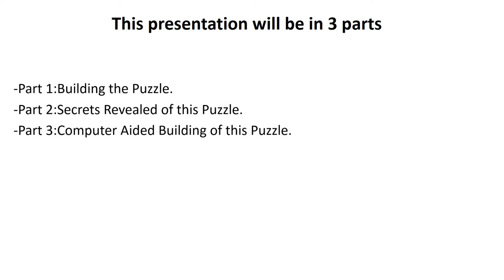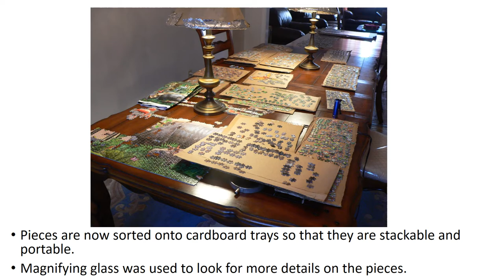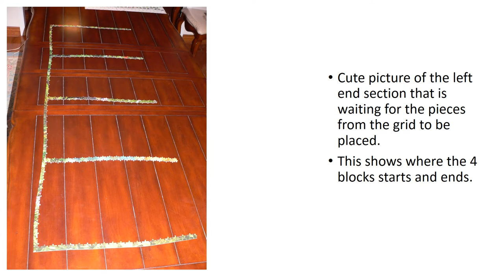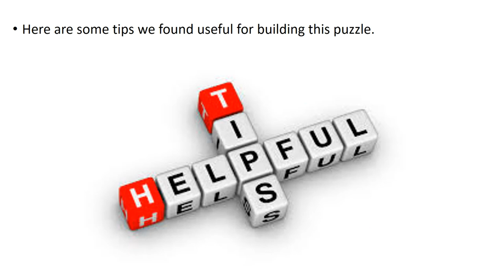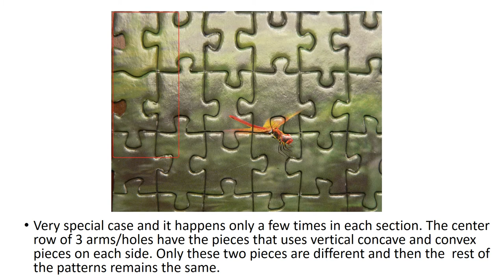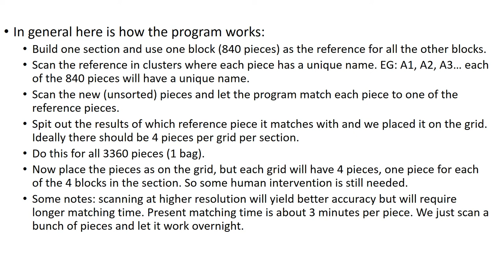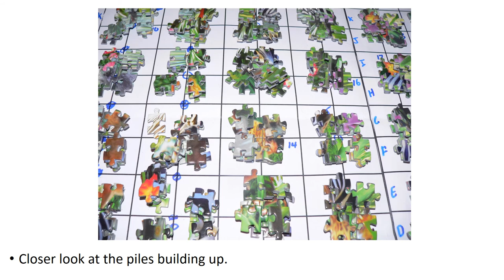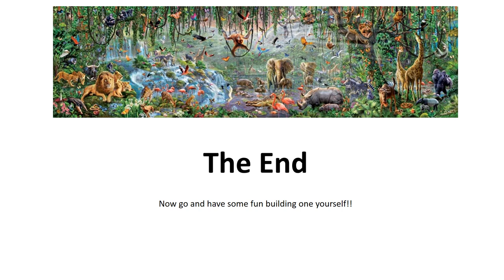33600 wildlife puzzle, worlds largest puzzle completed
33600 wildlife puzzle completed. This is a long video of how we completed the puzzle and we included some tips on how you too can build one just as fast. Also we describe how we used a computer program to help solve this puzzle.